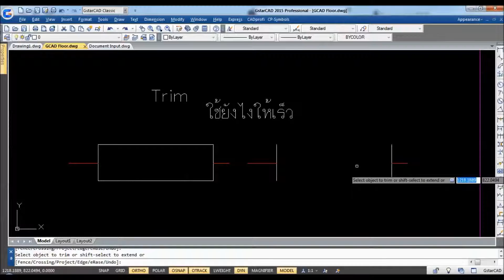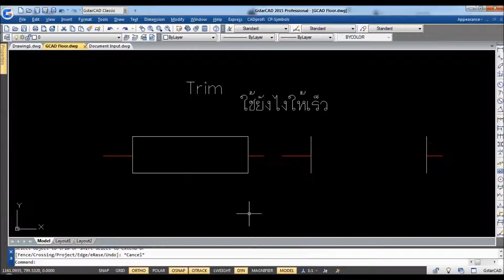ใช้คำสั่ง Trim ยังไงให้เร็ว